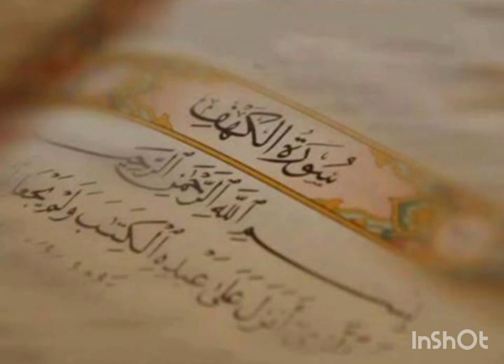انمول موتی 1